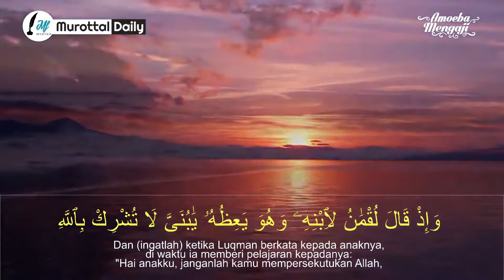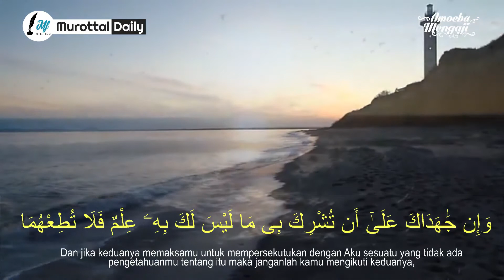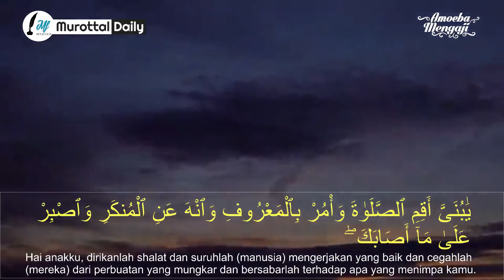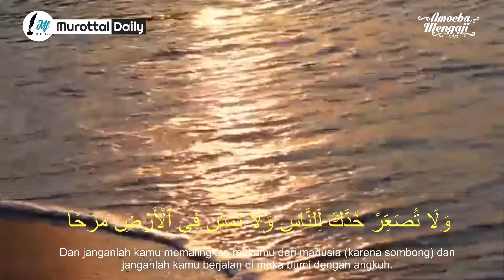Luqman 12 -19 - ustadz Miftah Fauzi Hafizhahullah